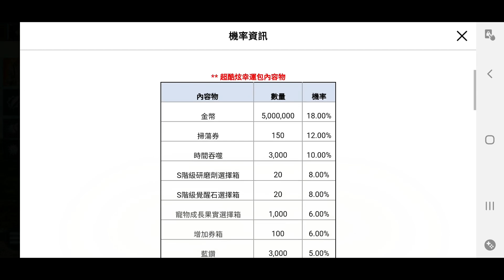【暗黑復仇者3】Part 28 如何快速升精髓等级 | 愤怒技能 How to faster lvl up essence | Rage skill- Darkness Rises 3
目前这方法是最快升精髓等级了，一星期应该可以升一个角色到350等级。
任何问题可以欢迎留言o~